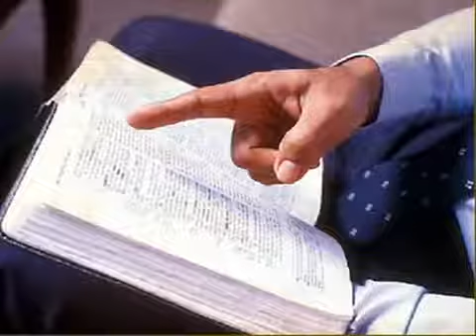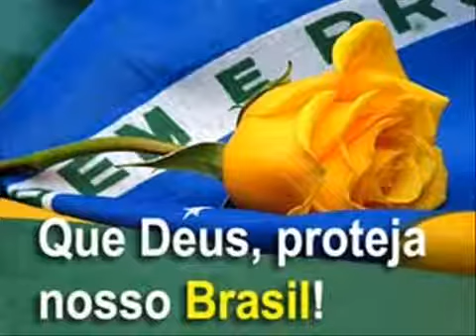Deus abençoe nossa nação 🇧🇷com a cura para todos🙏 deixe👍